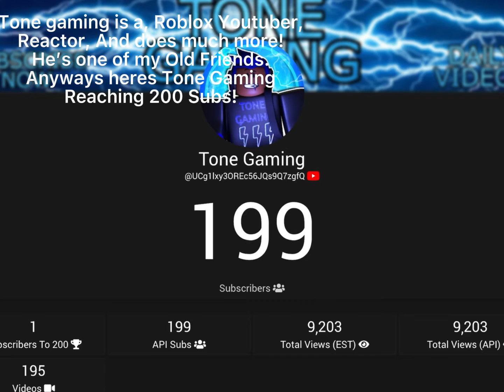Tone Gaming reaching 200 Subs!